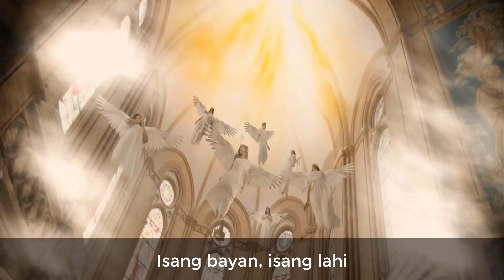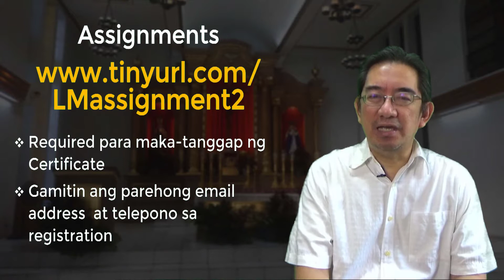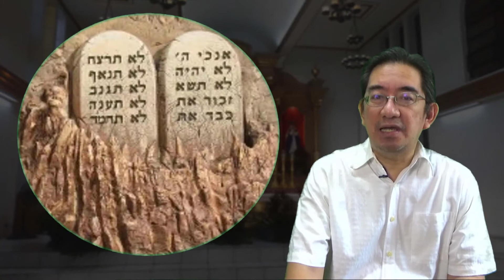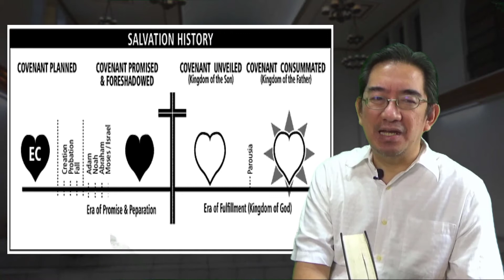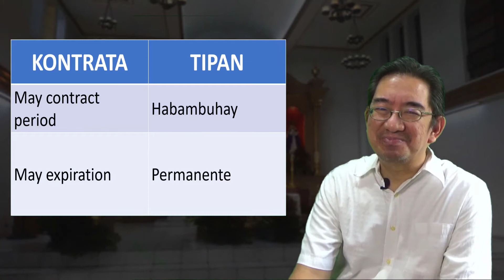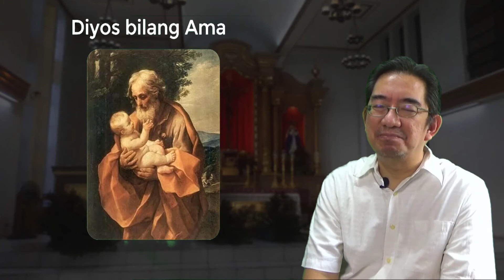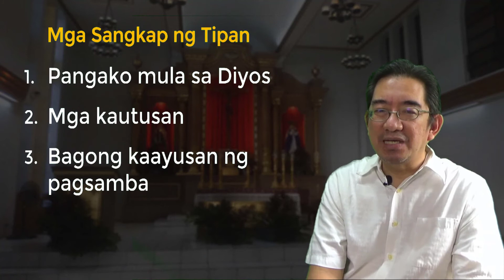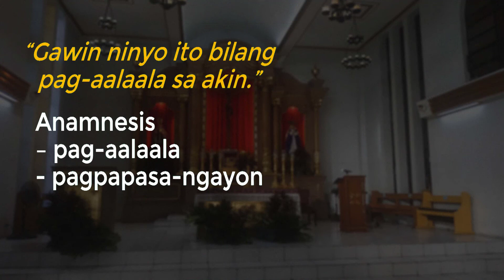Lakbay Misa Session 2a - Tipan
Simula ng ikalawang session ng Lakbay Misa: Ang Biblia at Ang Misa